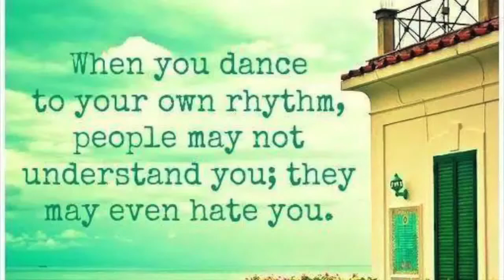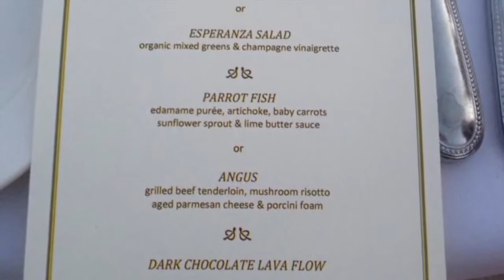Le-Vel Cabo Lifestyle Getaway Experience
When you dance to your own rhythm, people may not understand you; they may even hate you.  But mostly, they'll wish they had the courage to do the same!

This is what happens when you take a chance...When you trust a little...When you get outside your comfort zone...LIFE HAPPENS!

Le-Vel - Helping us all live a life we DESERVE!

Le-Vel Thrive
Le-Vel Activate
Le-Vel Balance
Le-Vel Powder Mix
Thrive Activate
Thrive Balance
Thrive Powder Mix
Join Le-Vel
Join Thrive
Thrive Le-Vel
Get Thrive
Get Activate
Get Balance